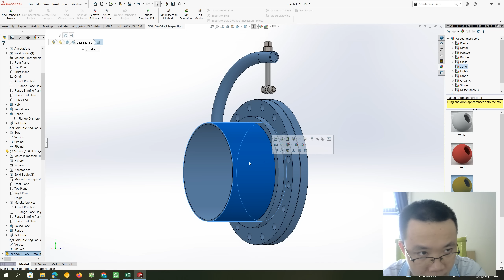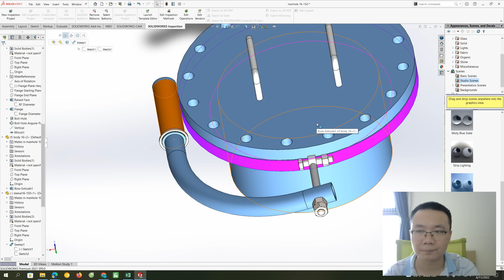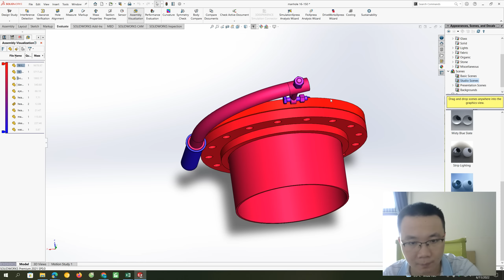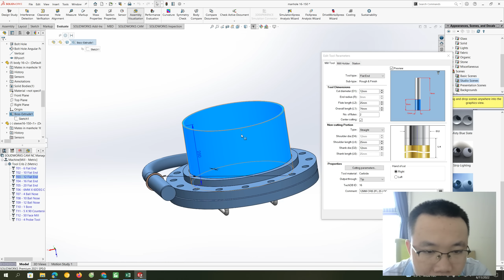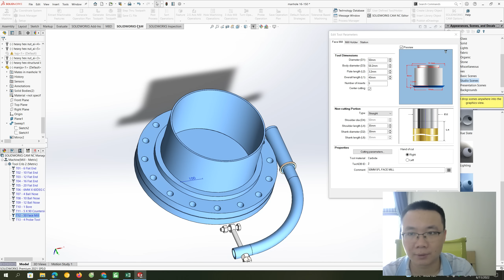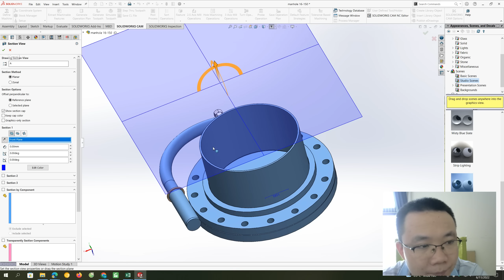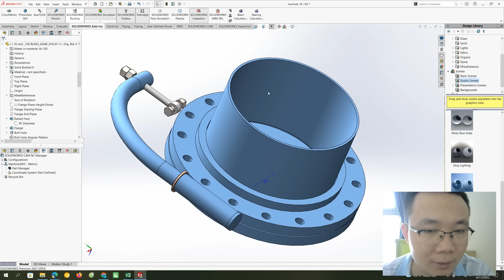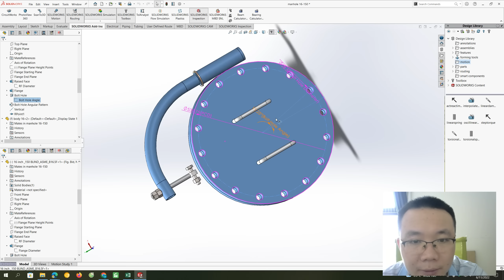Drawing the exhaust pipe of the crane truck with SolidWorks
An exhaust system is used to guide reaction exhaust gases away from a controlled combustion inside an engine or stove. The entire system conveys burnt gases from the engine and includes one or more exhaust pipes .
Chào mừng các bạn đến với kênh Sylvia Blue Vlog của mình 🥰💌
🔰 nếu thấy hay các bạn đăng kí ủng hộ kênh mình nhé 👌💘